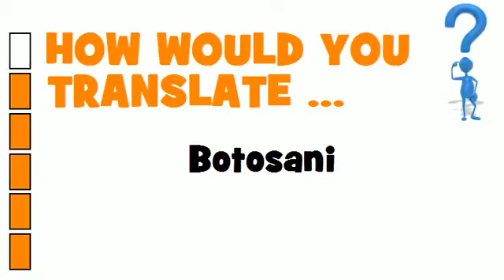SWEDISH TRANSLATION QUIZ = Botosani